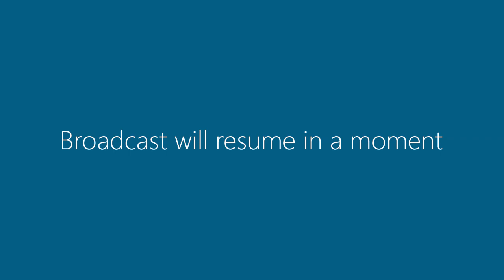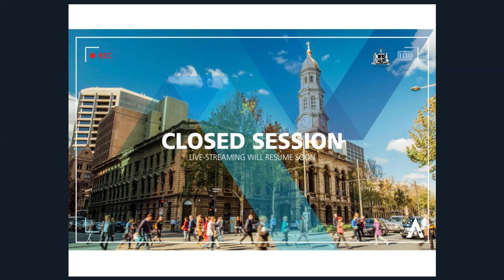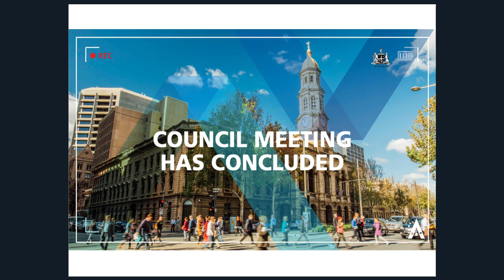14 November 2017 | Council Meeting